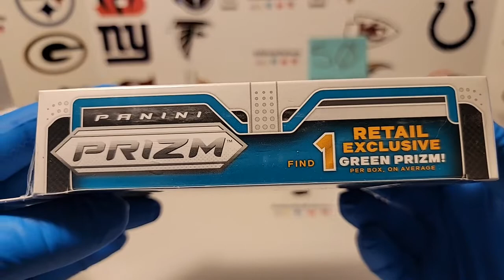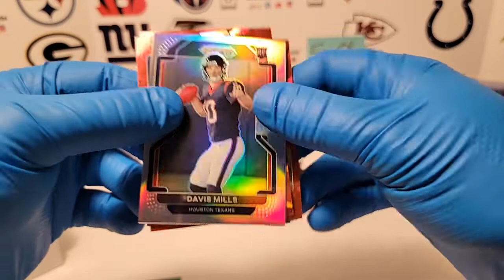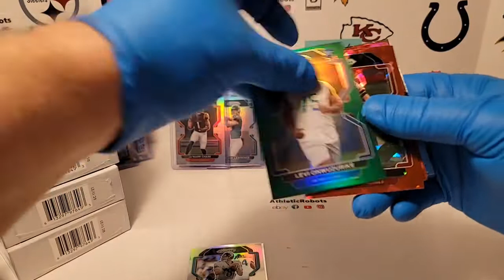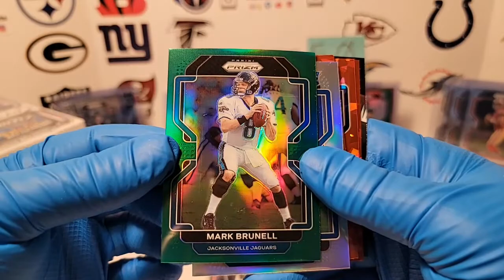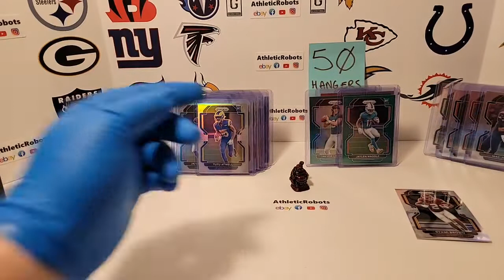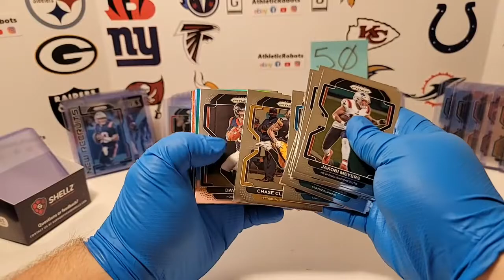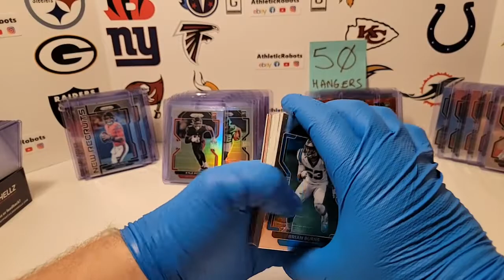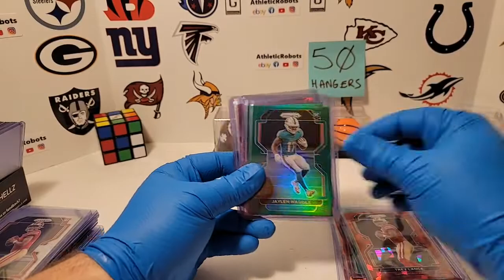2021 PRIZM NFL FOOTBALL 50 HANGER BOX BREAK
2021 PRIZM NFL FOOTBALL 50 HANGER BOX BREAK